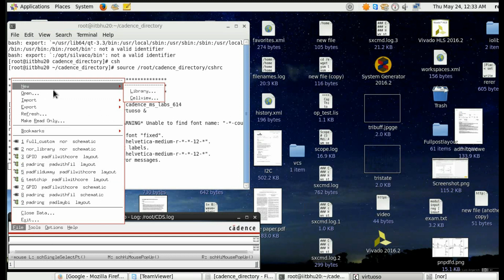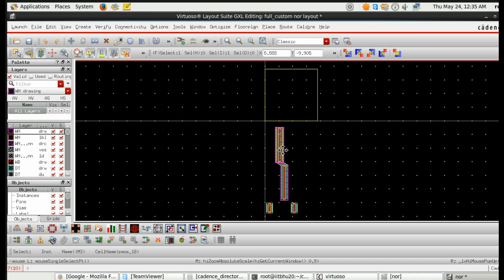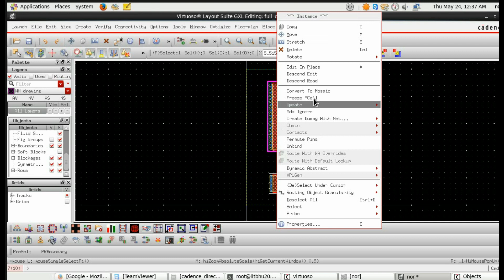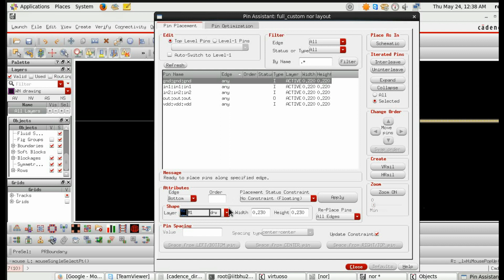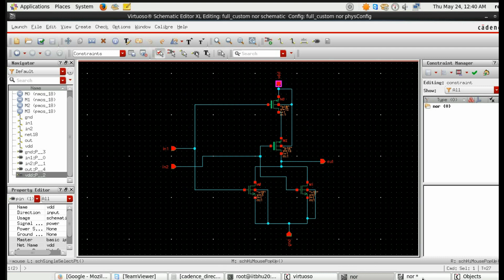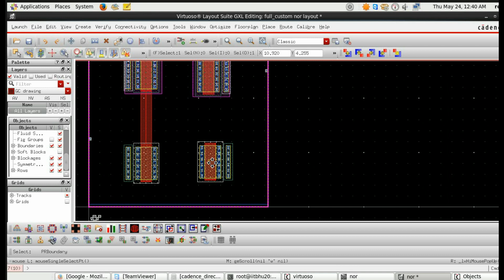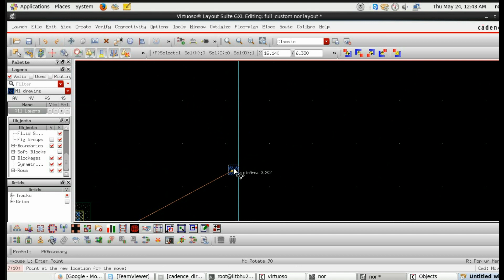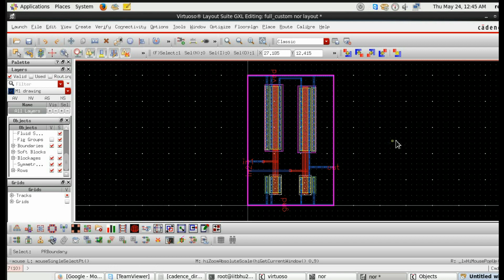SCHEMATIC TO LAYOUT (PART2)| VIRTUOSO | CADENCE | VLSI | ASIC DESIGN | VLSIFaB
This is the continuation of my previous video(Nor gate design using full custom flow).In this tutorial, I will be explaining how to make layout directly from the schematic using SCL foundry.
If you want to see the continuation of later parts go to the playlist MTech Project.